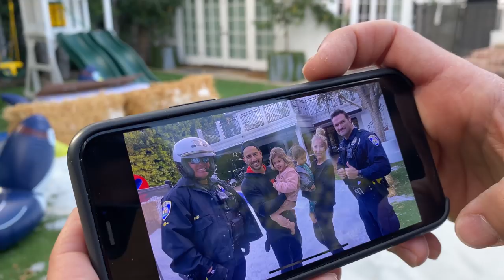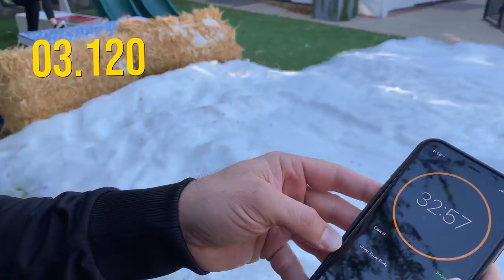WE FILLED OUR BACKYARD WITH SNOW | JOSH ALTMAN | REAL ESTATE | EPISODE #79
Wishing you all a happy and healthy holiday! We decided this week as it's the holidays, that we weren't going to tour some real estate but instead something way more important. FAMILY.

With everything that happened in 2020, we decided to bring a little holiday joy to the neighborhood and had 12,000 lbs of snow made in our backyard. We couldn’t go see my parents in Colorado, so we brought the snow to LA for the kids in the neighborhood. I think @TheHeatherAltman and I had more fun than the kids lol!

Purchase Josh's Book, THE ALTMAN CLOSE

Stock Footage and Photos provided by: VIDEVO, Pexels, Pixabay, and WikiCommons